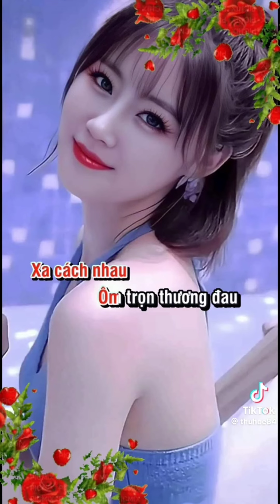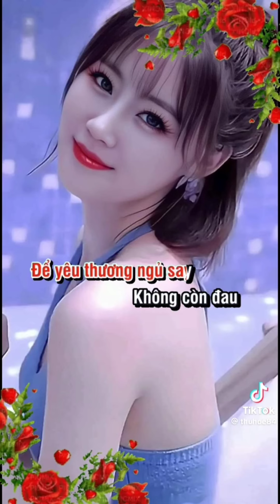Cơn Mưa Mùa Đông Làm Cho Anh Quên Em Phải Không